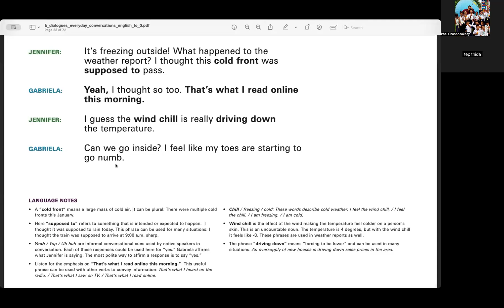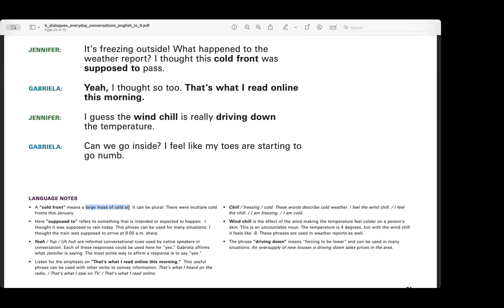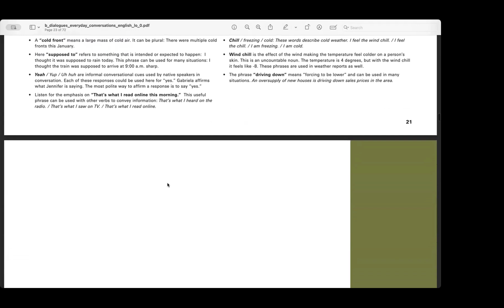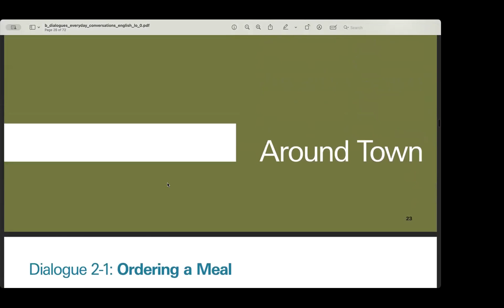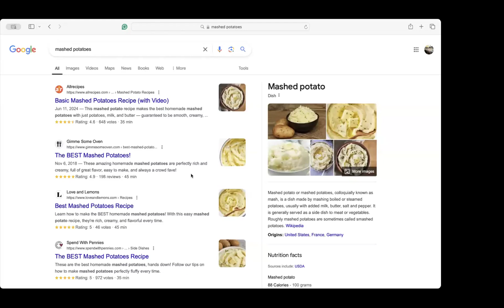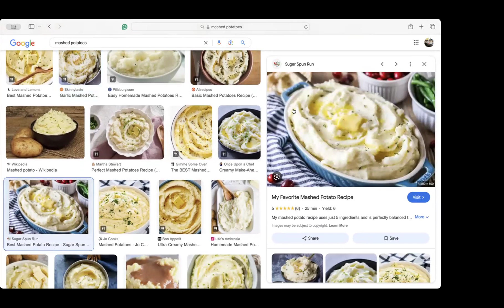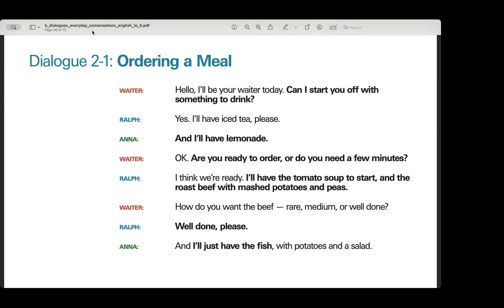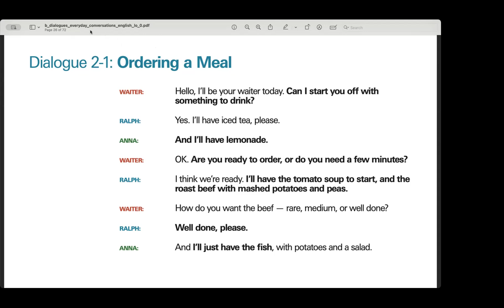Speaking Class 6-7am